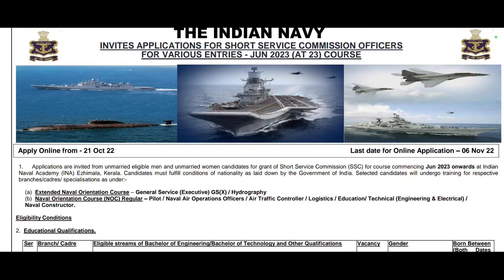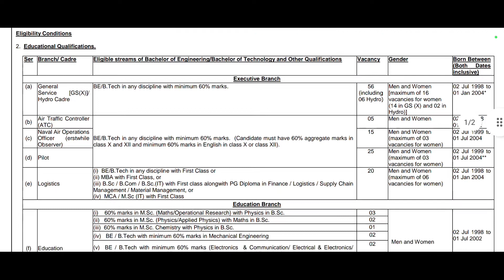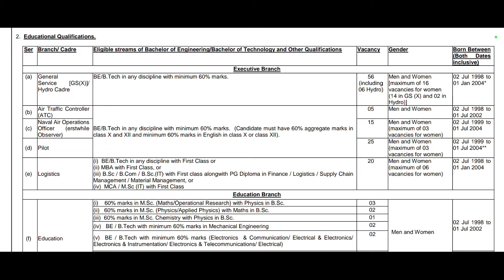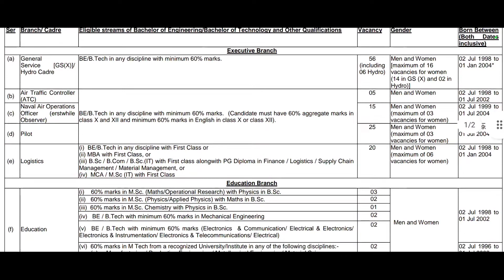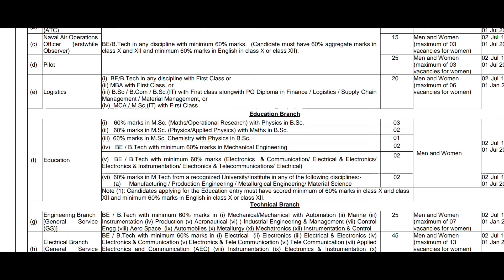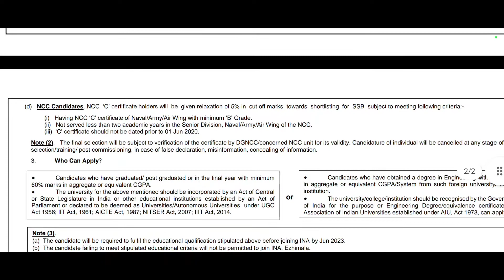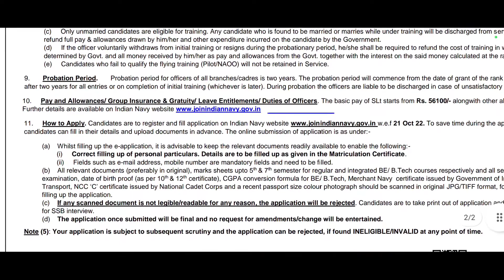Indian Navy Recruitment 2022/Navy Recruitment 2022 Apply